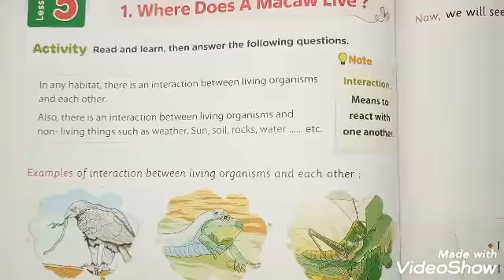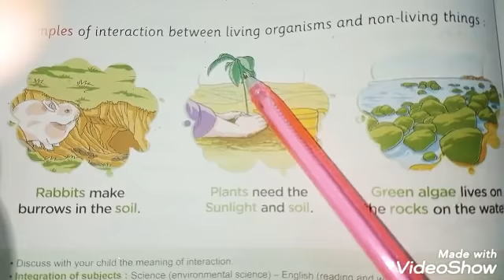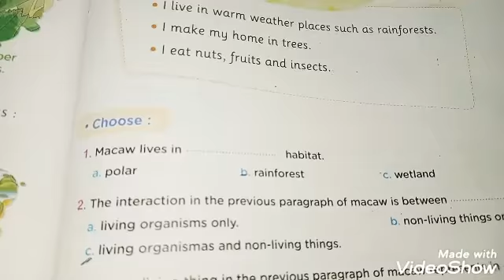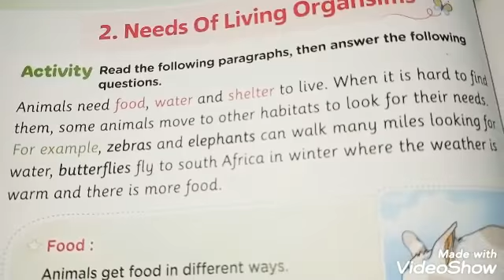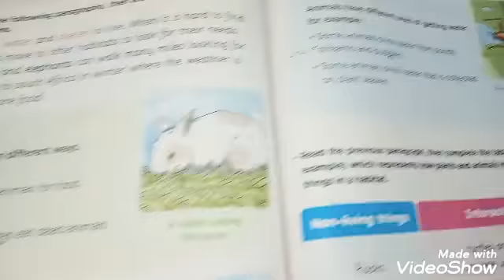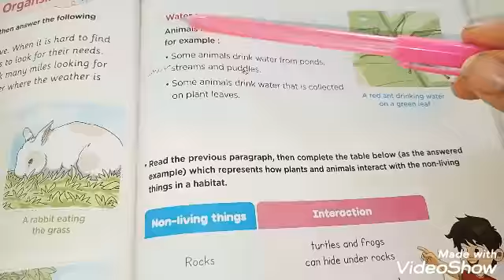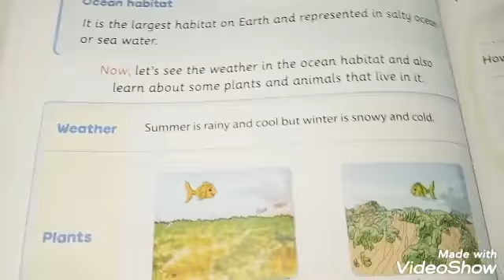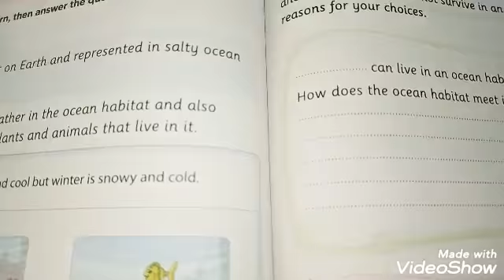💕theme 2 chapter1 lesson 5💕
💕grade 3💕
💕Marwa fehed💕